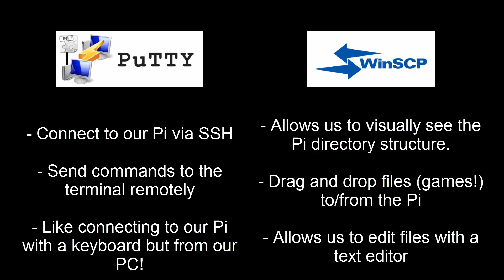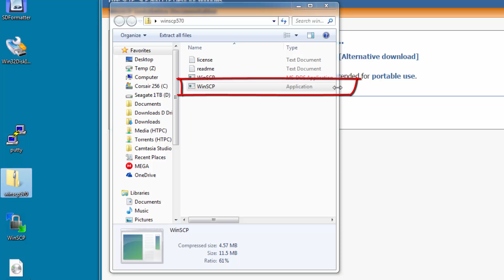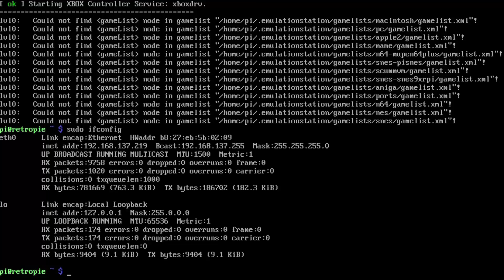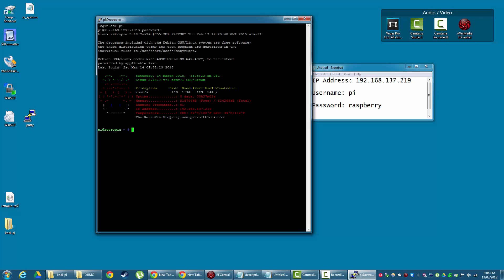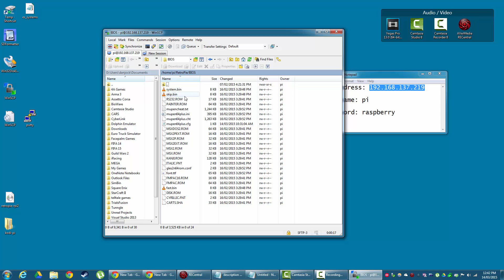Remotely Connect to Raspberry Pi using SSH Putty WnSCP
Remotely Connect to your Raspberry Pi 2 using WinSCP, and Putty for SSH.

If you are having trouble determining your Raspberry Pi IP address try the following program you can get on your phone, Fing Network Tools:

I will walk you through everything you need to prepare your Pi for remote connection, going from downloading the software you will need, to connecting and using each program.

This will prepare you for the more advanced tutorials I have in the future, and we will no longer need to connect our USB Keyboard to our Raspberry Pi!